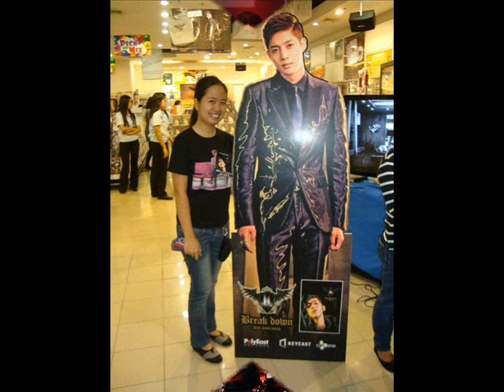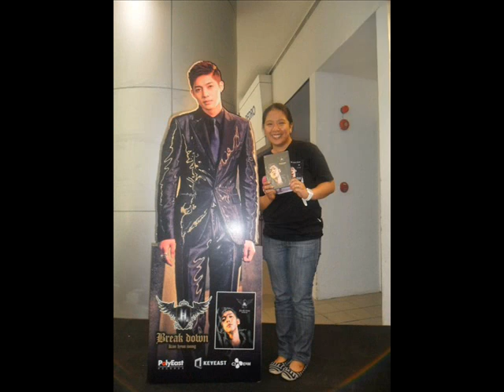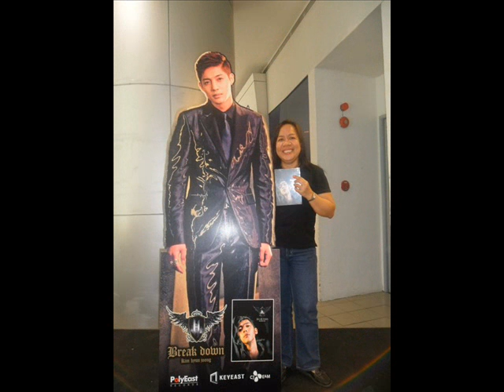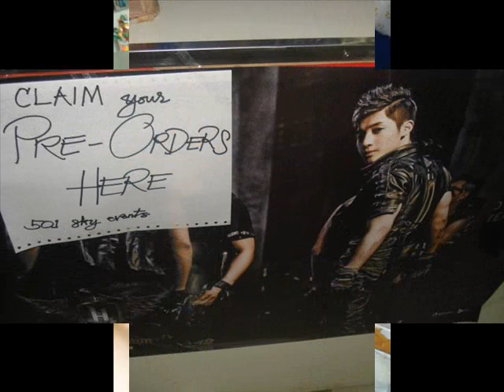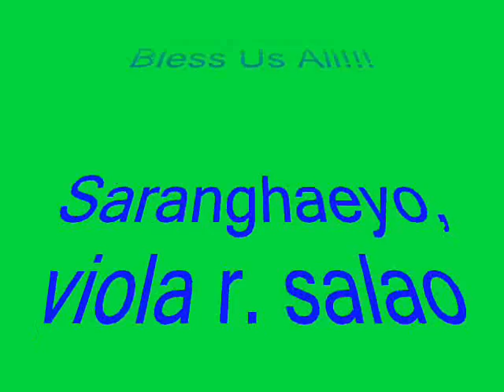KIM HYUN JOONG'S MV #4 Kathy's Benchers at Atropolus